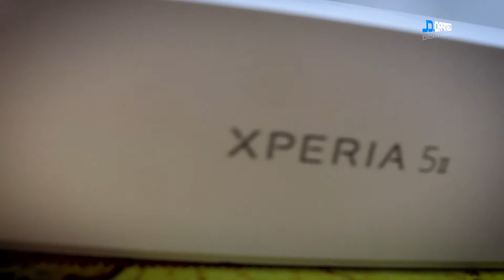Unboxing del Sony Xperia 5II | Gsmpro TV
Sony quizá no se a aplicado tanto en la publicidad de sus celulares PERO, esto no quiere decir que no continúe sacando terminales sumamente potentes en cuando a cámaras por lo menos, por eso el tío GSM @ydrepente, lo trae para probarlo un poquito y aclarar ciertas dudas

Tío GSM Instagram @ydrepente